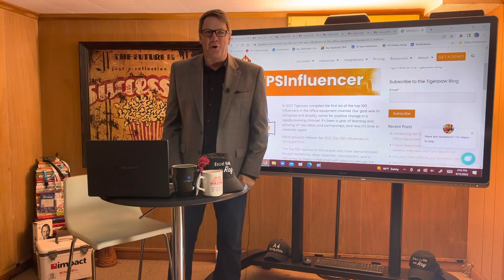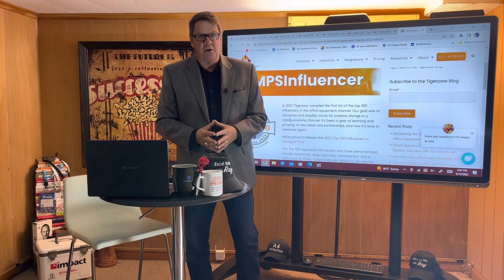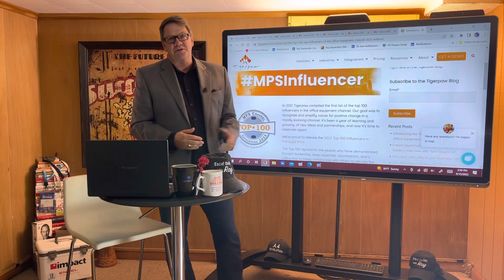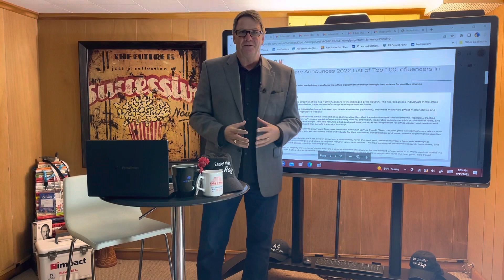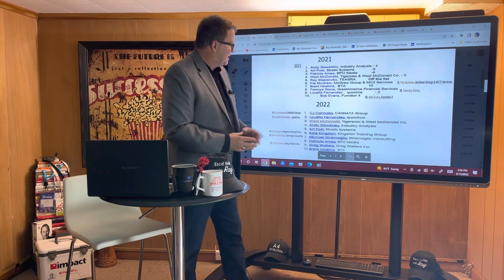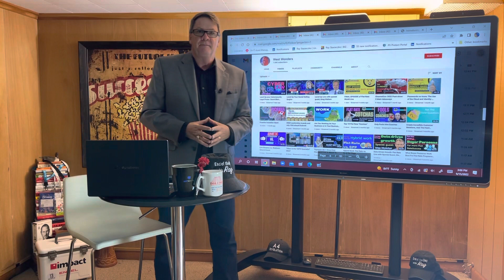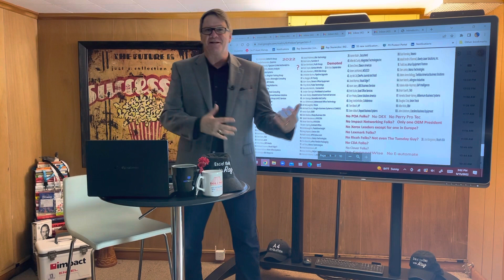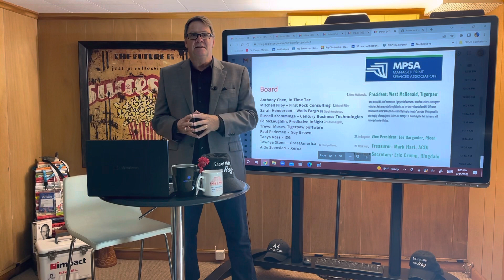The End Of The Day With Ray! Tigerpaw Award I believe INSULTS the Print Channel! Here’s why!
The insanity of arrogance in awards is completely distracting from accountability.